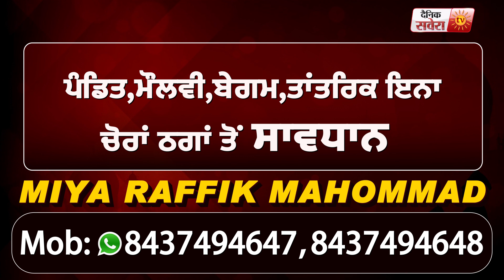Breaking : Bathinda में डेरा प्रेमी का गोलियां मार के कत्ल, CCTV में कैद हुई पूरी घटना